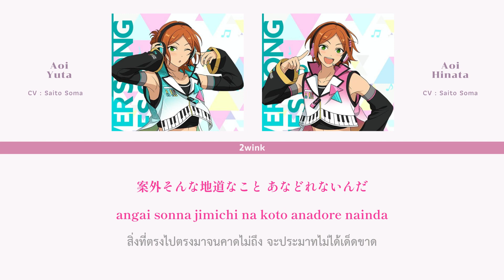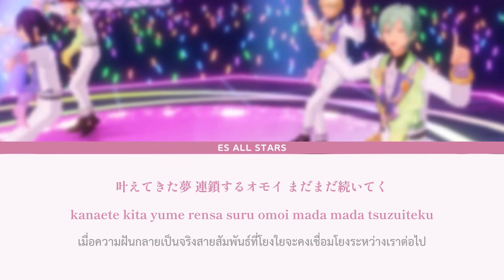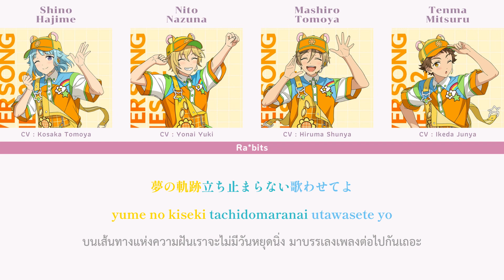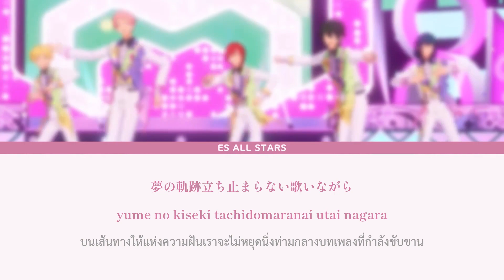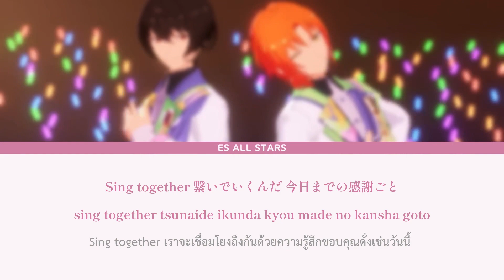[Thaisub] ES All Stars — 「 One with One 」l ES!!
บอกตามตรงเลยค่ะว่า white.t ยุ่งมากๆ 🥹 เรารู้สึกผิดที่ไม่ได้มาลงเพลงรีเควสให้จริงๆค่ะ นี่ก็นานมากแล้ว จะไม่พูดว่าเราจะมาอัพเร็วๆนี้แต่ต้องมีสักวันแน่นอนค่ะ! เรามีลิสต์แปลเยอะมากและช่วงนี้ก็เข้าช่วงสอบของเราแล้ว ผ่านสอบกลางภาคมาก็ต้องมาสอบรายวิชาย่อยอีก เราเชื่อว่า followers ของเราต้องเข้าใจแน่นอนค่ะ 🙇🏻‍♀️🙇🏻‍♀️ ยังไงจะพยายามจัดหาเวลามาทำให้นะคะะ 🩷

* ไอเดียวิดีโอนี้ได้มาจากคุณ ​⁠@/lucidstars ค่ะ

- fine

Tenshouin Eichi » (CV : Midorikawa Hikaru)
Hibiki Wataru » (CV : Eguchi Takuya)
Himemiya Tori » (CV : Murase Ayumu)
Fushimi Yuzuru » (CV : Hashimoto Koutaro)

- Trickstar

Hidaka Hokuto » (CV : Maeno Tomoaki)
Akehoshi Subaru » (CV : Kakihara Tetsuya)
Yuuki Makoto » (CV : Morikubo Shotaro)
Isara Mao » (CV : Yuki Kaji)

- RYUSEITAI

Morisawa Chiaki » (CV : Hose Yuichi)
Shinkai Kanata » (CV : Nishiyama Koutaro)
Nagumo Tetora » (CV : Nakajima Yoshiki)
Takamine Midori » (CV : Watanabe Takumi)
Sengoku Shinobu » (CV : Nitta Anju)

- ALKALOID

Amagi Hiiro » (CV : Kajiwara Gakuto)
Shiratori Aira » (CV : Amasaki Kouhei)
Ayase Mayoi » (CV : Shigematsu Chiharu)
Kazehaya Tatsumi » (CV : Nakazawa Masatomo)

- Eden

Ran Nagisa » (CV : Suwabe Junichi)
Tomoe Hiyori » (CV : Hanae Natsuki)
Saegusa Ibara » (CV : Osaka Ryota)
Sazanami Jun » (CV : Uchida Yuma)

- Valkyrie

Kagehira Mika » (CV : Oosuka Jun)

- 2wink

Aoi Hinata & Aoi Yuta » (CV : Saito Soma)

- Crazy:B

Amagi Rinne » (CV : Azakami Youhei)
HiMERU » (CV : Kasama Jun)
Oukawa Kohaku » (CV : Kaito Tasuku)
Shiina Niki » (CV : Yamaguchi Tomohiro)

- UNDEAD

Sakuma Rei » (CV : Masuda Toshiki)
Hakaze Kaoru » (CV : Hosogai Kei)
Oogami Koga » (CV : Ono Yuki)
Otogari Adonis » (CV : Hatano Wataru)

- Ra*bits

Mashiro Tomoya » (CV : Hiruma Shunya)
Nito Nazuna » (CV : Yonai Yuki)
Tenma Mitsuru » (CV : Ikeda Junya)
Shino Hajime » (CV : Kosaka Tomoya)

- AKATSUKI

Hasumi Keito » (CV : Umehara Yuichiro)
Kiryu Kuro » (CV : Kamio Shinichiro)
Kanzaki Souma » (CV : Kaminaga Keisuke)

- Knights

Suou Tsukasa » (CV : Tsuchida Reiou)
Tsukinaga Leo » (CV : Asanuma Shintaro)
Sena Izumi » (CV : Itou Masami)
Sakuma Ritsu » (CV : Yamashita Daiki)
Narukami Arashi » (CV : Kitamura Ryo)

- Switch

Sakasaki Natsume » (CV : Nojima Kenji)
Aoba Tsumugi » (CV : Ishikawa Kaito)
Harukawa Sora » (CV : Yamamoto Kazutomi)

- Double Face

Mikejima Madara » (CV : Toriumi Kohsuke)

- Jin&Akiomi

Sagami Jin » (CV : Hishiba Tomoyasu)
Kunugi Akiomi » (CV : Komada Wataru)

【 Official @ensemble_stars 】